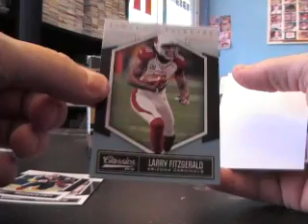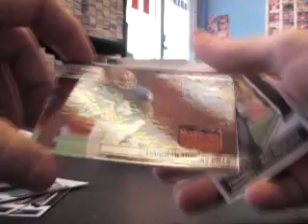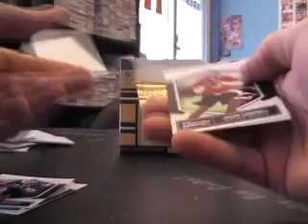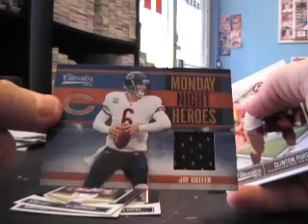Tom's 2010 Panini Classics Football Box Break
Hey Tom,

Here is the break bud. Thanks again, Chris J.